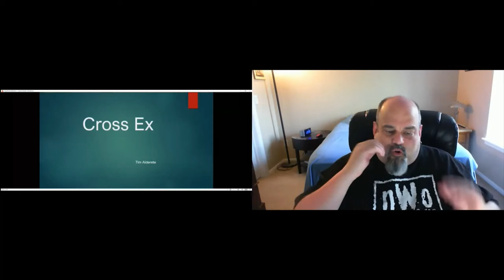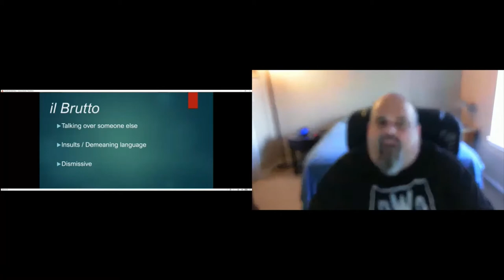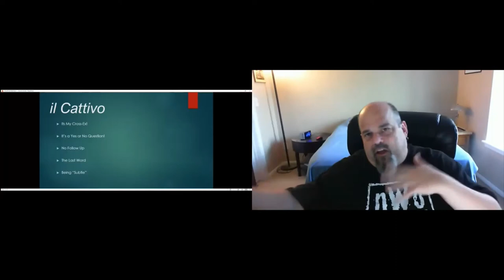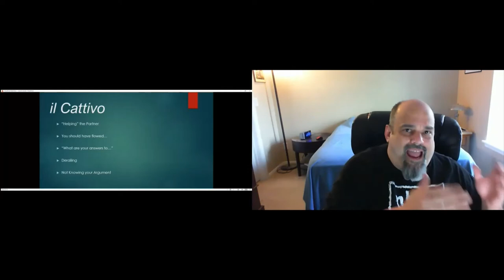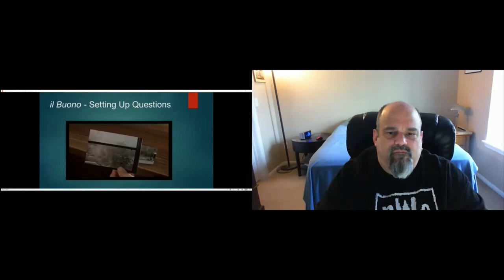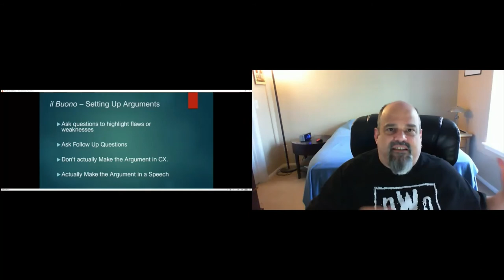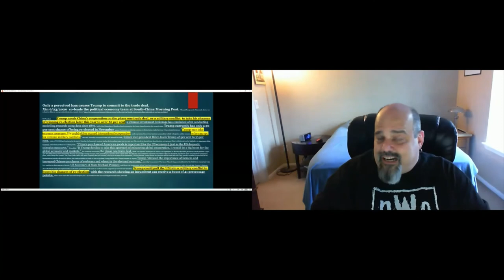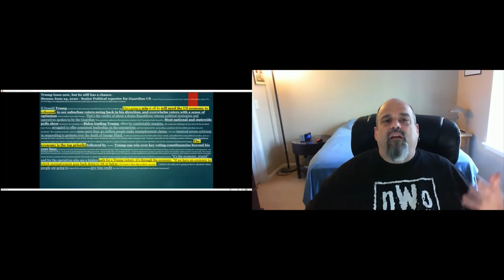Cross-Examination - Tim Alderete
Presentation from the 2021 National Debate Expo.

Tim Alderete from The Meadows School joins us to talk about cross-examination. As a coach, Tim has seen more than his fair share of debate strategy and is here to give us the do’s and don’t do’s of cross-examination.